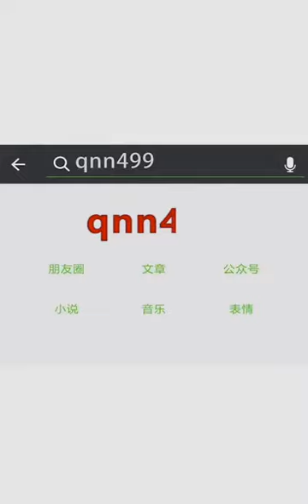Robots in Japan